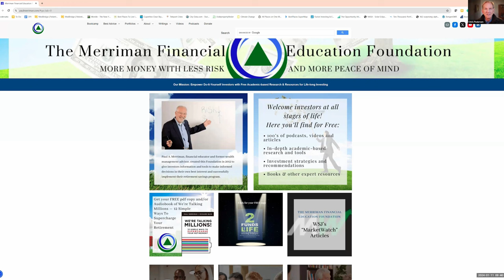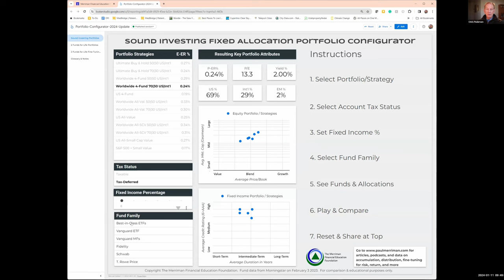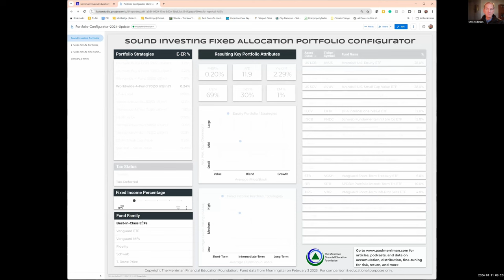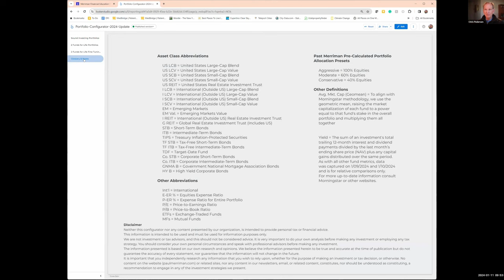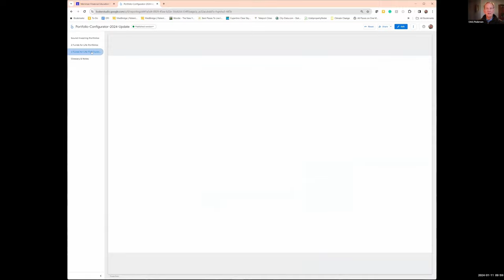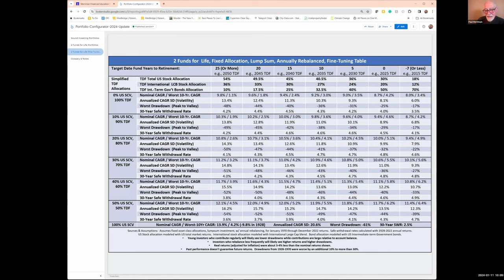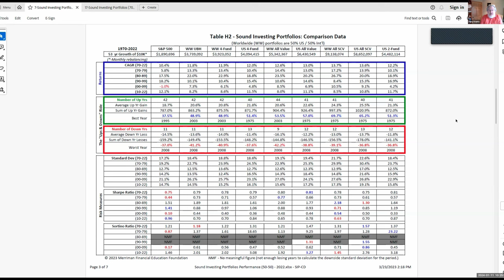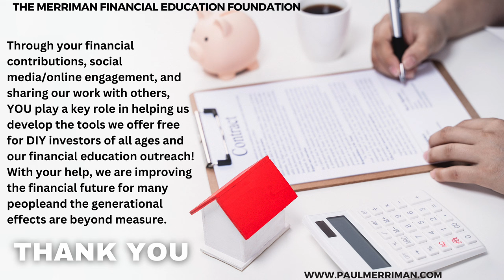Configurators, Returns and Risks, and 2 Thumbs Up Movie Review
Paul, Chris, and Daryl are back together for the first time in 2024.  The podcast starts with Chris demonstrating a new and improved ⁠Portfolio Configurator⁠ which adds the 2 Funds for Life portfolios Now, investors can see how the equity portion of ⁠Sound Investing Portfolios⁠, like the ⁠Ultimate Buy and Hold⁠ or ⁠Four Fund Combos compare to various 2 Funds for Life approaches.

Next, they discuss the question "Which backtested portfolio has the highest return per unit of risk, and shouldn't we all be using that one?"  Daryl uses ⁠Table H2 and Chris uses the 2 Funds for Life Fine Tuning Table to point out various ways investors might define risk and try to find the portfolio with the best return per unit of risk.

The podcast closes with some thoughts on 2024, and requests for feedback on the new⁠ Portfolio Configurator Chris, Daryl and Paul also comment on the new documentary, ⁠“Turn Off the Noise.” ⁠This ⁠documentary⁠ is available free through the end of the month.